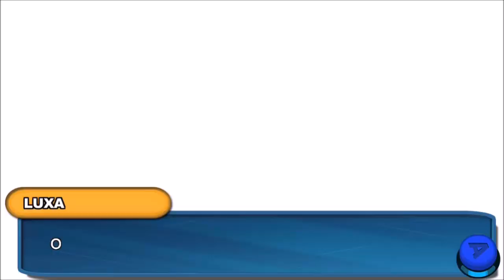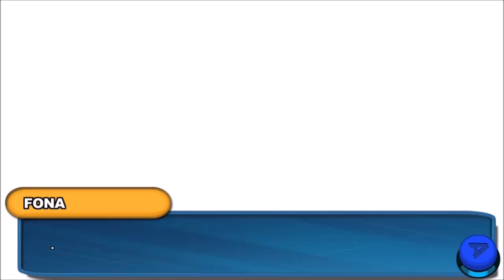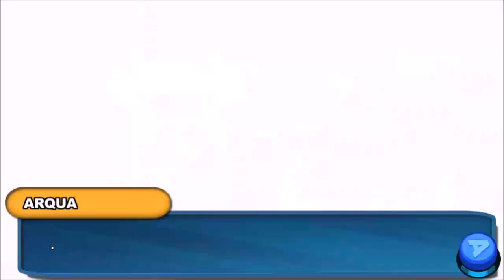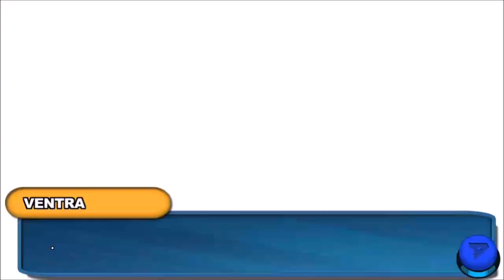Nexomon Part 16: Defeating the Champions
Hi everyone check out the fight against the Champions before facing the King of Monster Omnicron.